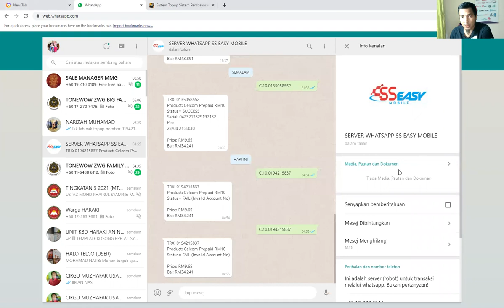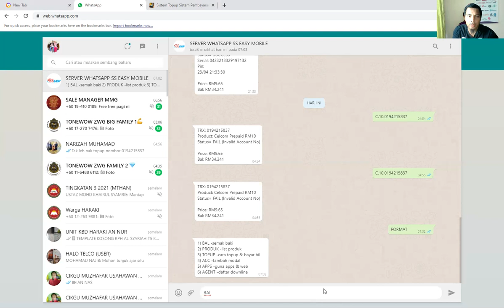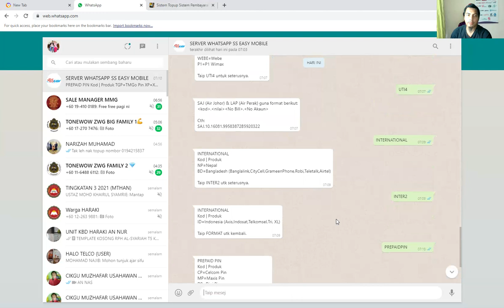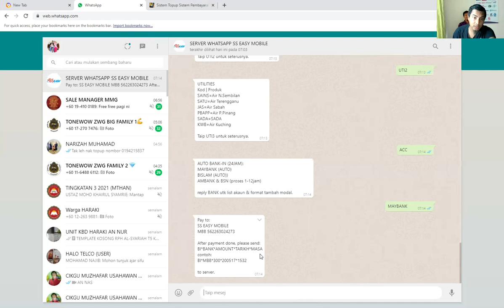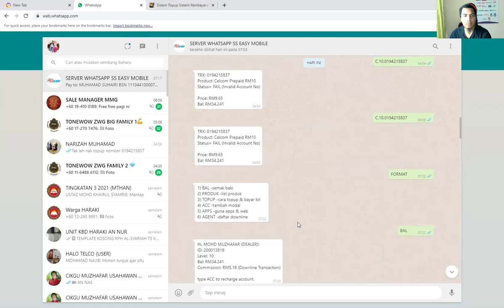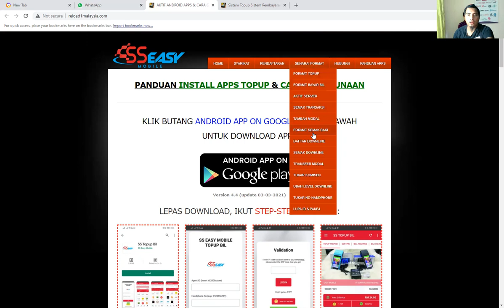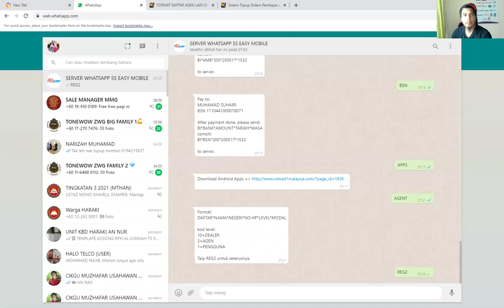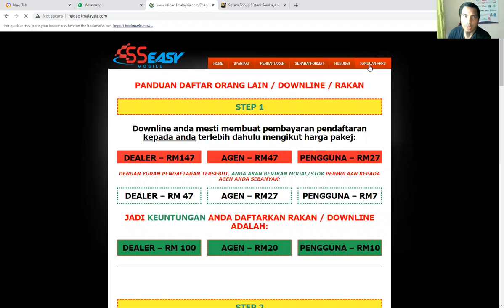VIDEO PENERANGAN TERBARU BISNES TOPUP & BAYAR BIL SS EASY MOBILE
VIDEO PENERANGAN TERBARU BISNES TOPUP & BAYAR BIL

SS EASY MOBILE SDN BHD

24/04/2021

BIDANG PERNIAGAAN:
1. SAUDAGAR TOPUP DAN BAYAR BIL
2. SAUDAGAR SIMKAD BUAT DUIT:
4. SAUDAGAR MINYAK HITAM JTX
1. Mohd Muzhafar Che Sahari (Zpar)
2. Cikgu Muzhafar Saudagar JTX.
3. Usahawan Saudagar.